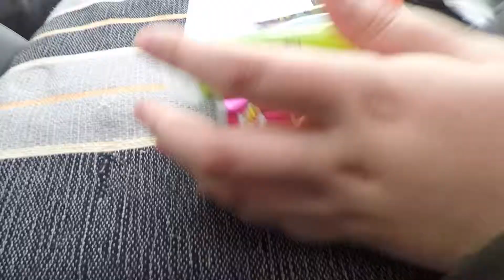The Sour Challenge (Part 1)